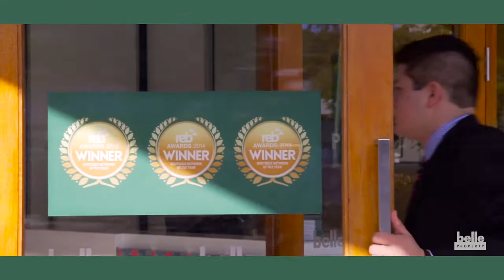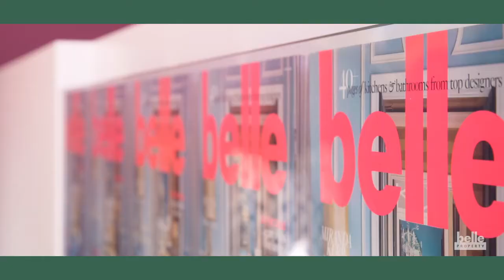Belle Property Ascot and Wilston QLD - Property Management